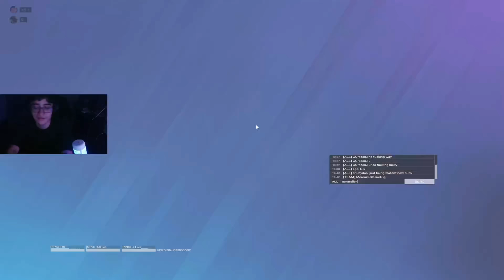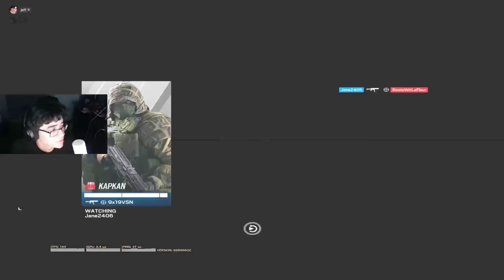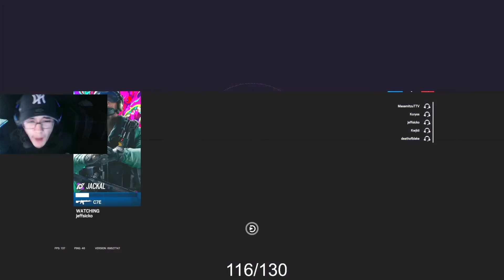CONSOLE BEAULO MAKES PC CHAMPS LOOK EASY.. (R6 OPERATION DEADLY OMEN..) *NEW SETTINGS*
Here are my updated settings:

FOV: 84
Vertical: 33
Horizontal: 100
LS & RS Dead Zones : 5
Controller Rotation: Classic
ADS SENS.
1.0: 24
2.5: 42
3.0: 50
4.0: 56
5:0: 52
12.0: 50
Default PS5 Controller / Control Freak Right Stick.

TWT: jeffsickoo

TAGS- (IGNORE)

Rainbow six siege ps4 champion
Xim Apex
Xim4
Xim settings